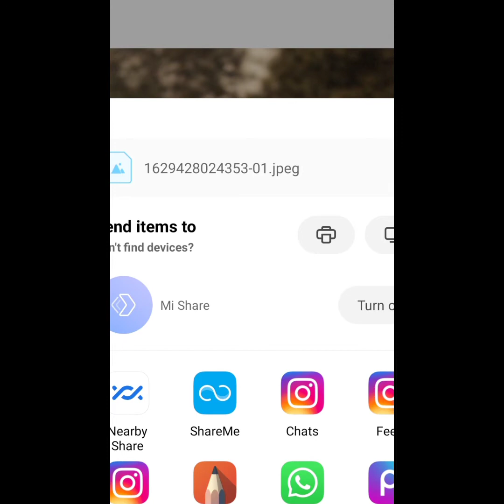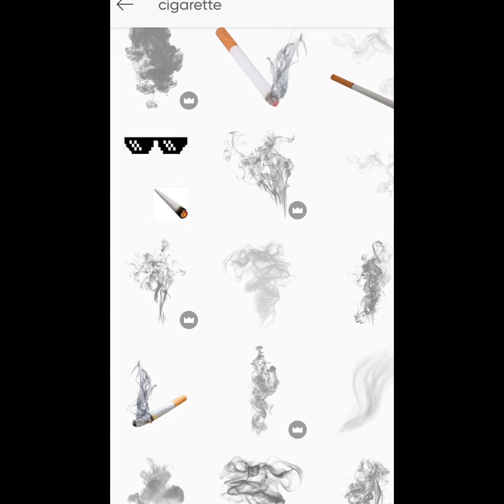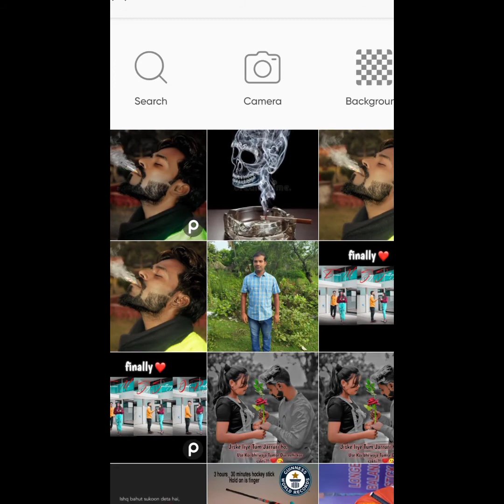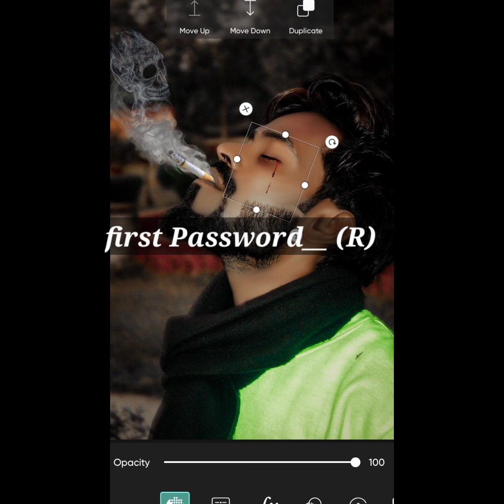Smoker Photo Editing |• Cigarette Smoke Editing Tutorial |• Picsartediting Tutorial |• 2021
THANKU SO MUCH FOR LOVE AND SUPPORT ✌️🔥

LINK SHARE KARTE RAHENA APNE FRIENDS OR FAMILY MEMBERS ME